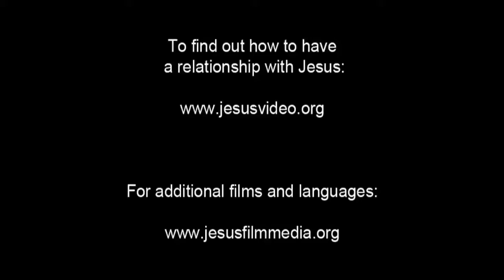Dutch Good News! Confess Jesus As Lord! Believe In Jesus Resurrection! Surely Saved Forever!(7)